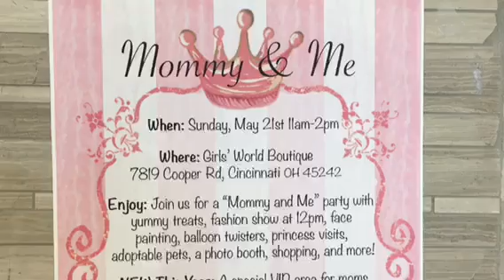Girls' World: Revamped Infant, Mommy & Me Sections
Girls' World in Old Montgomery recently revamped their Infant and Mommy & Me sections. Watch for a virtual tour!